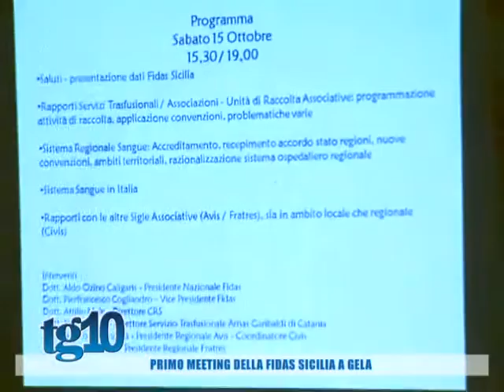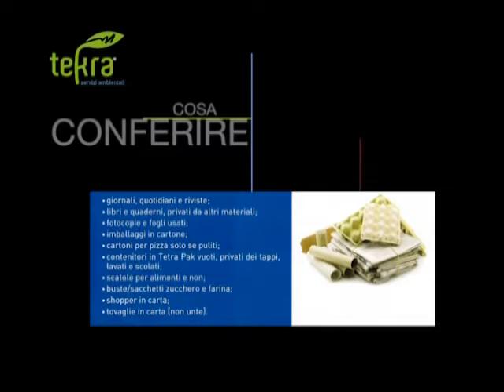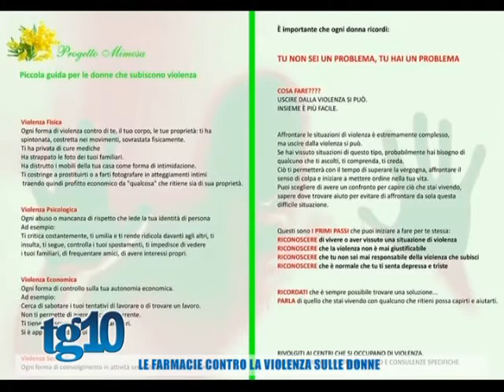Tg10 del 18 10 2016